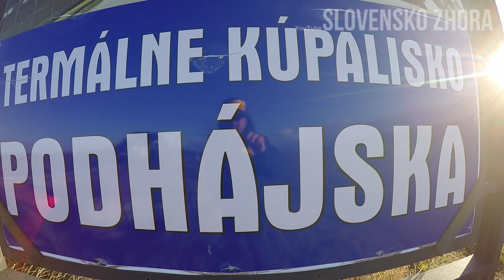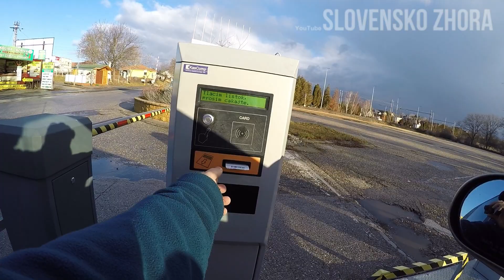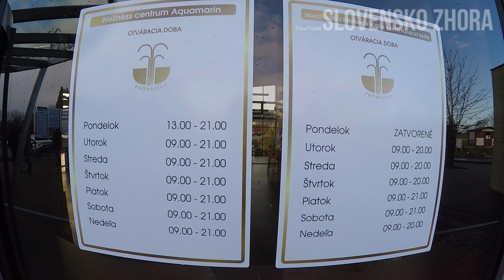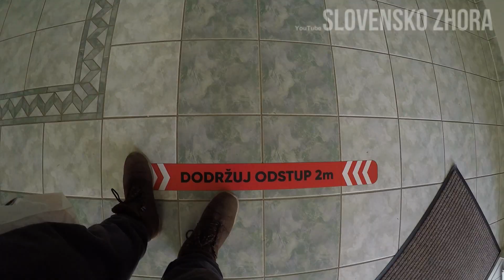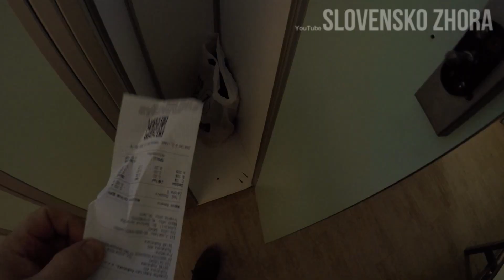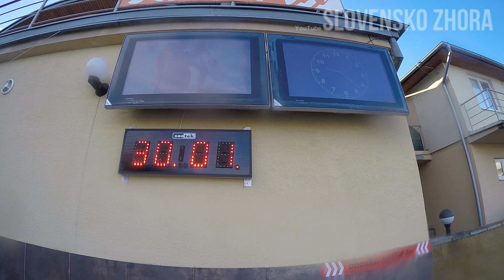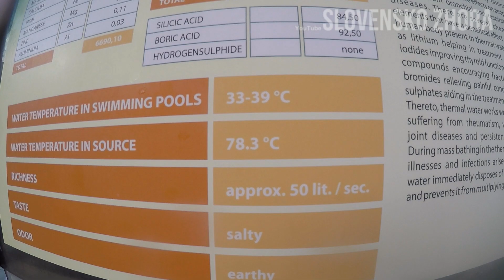Termálne kúpalisko Podhájska je znovu otvorené